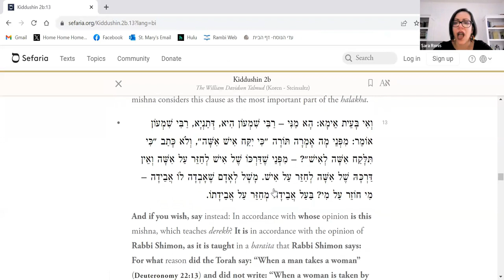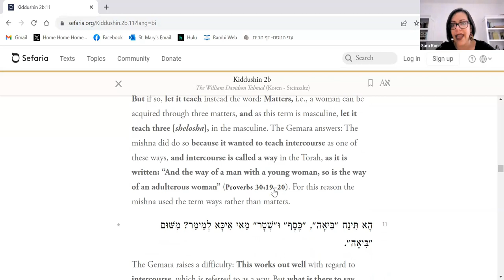Highlights of Daf Yomi 8/17/23